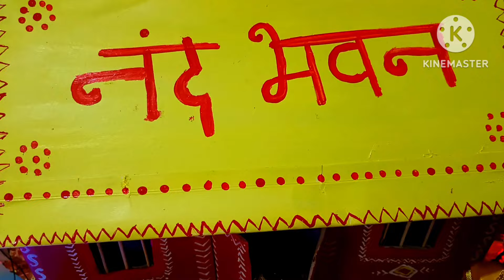Janmashtami Decoration Jhaki theme 2024 🙏❤️